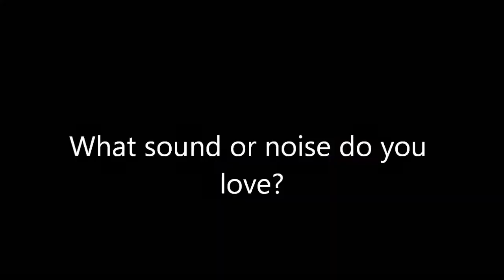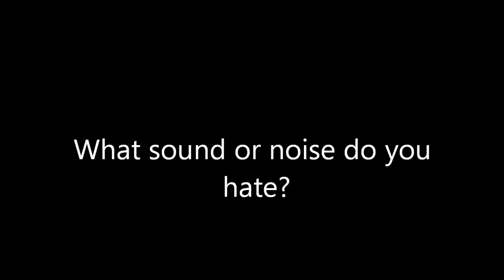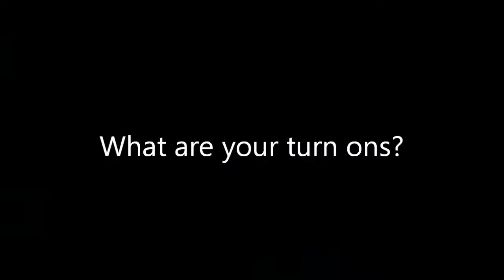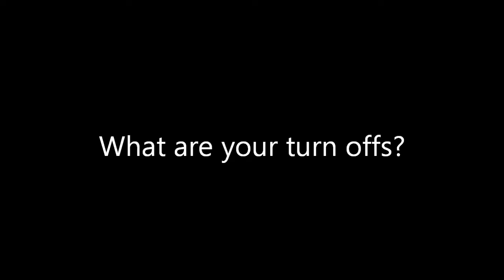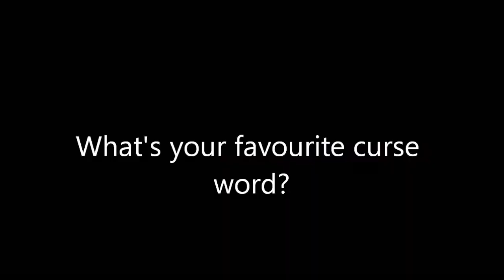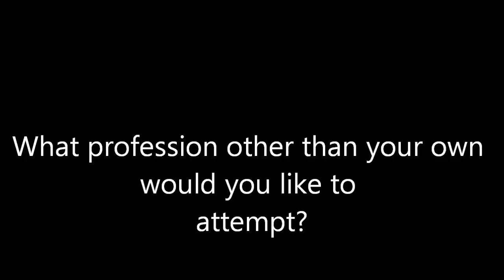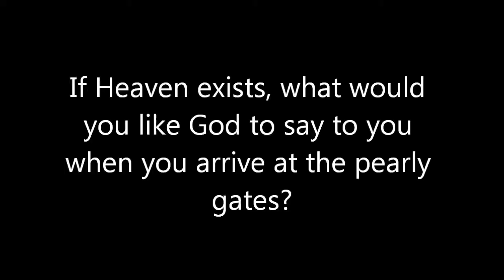Lincoln Youtube Gathering 2013 - The Questionnaire Part 3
Second part of a series of videos from this year's Lincoln Youtube Gathering. I asked people I met there questions based on the Inside the Actors Studio questionnaire, made famous by host James Lipton and by Bernard Pivot before him.

This is the fixed version. My apologies for the technical teething issues. I assure you, it has tested me, and made me a better vlogger for the effort. Thank you for your patience. :)

I'd also like to point out that Richard Rumble does NOT in fact have a "gf", as I so eloquently put it, and is in fact a very eligible bachelor.